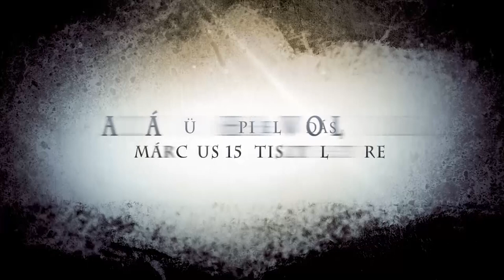VIGADÓART • HAZÁD, HA VOLT IS... ░2017░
VIGADÓART • HAZÁD, HA VOLT IS…
Ünnepi előadás március 15 tiszteletére

BOGDÁN ZSOLT, színművész
Kolozsvári Állami Magyar Színház
KOZMA ATTILA, színművész
Csíki Játékszín
KERESZTES ÁGNES, színművésznő
Szatmárnémeti Északi Színház
SEPSI KAMARAZENEKAR:
I Hegedű: Gáspár Csaba, Miklós Jácinta, Danguly Tünde
II Hegedű: Józsa Zoltán, Miklós Katalin, Máté Loránd
Brácsa: Lőrinczi Zsolt, Mihály Zsolt │Cselló: Gábor Szende
Fuvola: Bartók Rebeka │Klarinét: Éltes Áron │Kürt: Bartalis Attila
Trombita: Veres István, Szép Szilamér │Tuba: Csoma Attila
Zongora: Várhelyi Attila │Gitár: Kertész Huba │Basszusgitár: Vitályos Lehel
Dobok: Ferencz Áron │Cimbalom: Fazakas Albert
VOCES KAMARAKÓRUS
Szoprán: Pethő Beáta, Nagy Rebeka, Kovács Emőke
Andrei Johanna, Pilbáth Zsuzsa, Welbanks Székely Edit
Alt: Biró Kiss Katalin, Berde Imola, Fazakas Tünde
Geréb Emőke, Várkonyi Eszter, Hollanda Andrea
Tenor: Ticusan János, Ardeleanu Daniel, Andrei Róbert, Miklós Árpád
Basszus: Sárdi Hunor, Tóth-Györbiró Apor, Bende Arnold, Demény Gergely.
SZÓLISTÁK
Pakot István, Kolcsár Linda
PERKŐ NÉPTÁNCEGYÜTTES
Marthi Jenő, Barabás Lehel, Baróthi Szabolcs, Ráduly Barnabás, Miklós Levente, Baróthi Lóránd, Porkoláb Zsombor, Bartók Botond, Marthi Beáta, Balogh Kinga, Molnár Timea, Marthi Zsuzsa, Szabó Ágnes, Tamás Réka. Barabás Kincső, Baróthi Szabina, Jánó Kinga, Porkoláb Szende, Marthi Emőke, Marthi Szabina
Horváth Tas m.v., Ürmösi-Incze Hunor m.v.
SZÍNPADTECHNIKA
Tóth László, Popov Sándor, Vargyasi Vince, Dombai Attila
Fekete Magdolna, Veress Emőke
HANGZÁSTECHNIKA
Sovárd Attila
HANGTECHNIKA / GALAXY SOUND
Szabó Csaba, Gothárd Arnold
Szabó Hunor, Szabó Norbert
TECHNIKUSOK
Pászka Balázs, Dénes Botond
LIGHT DESIGN
Light designer: Erőss László
ARCULATTERV/VIDEÓ
Szederjesi Szidónia, Nagy Szabolcs
PRODUKCIÓ ASSZISZTENSEK
Dobra Imola, Tuzson Erzsébet
Rendező: Lung László Zsolt
Zenei rendező: Cserkész Emese